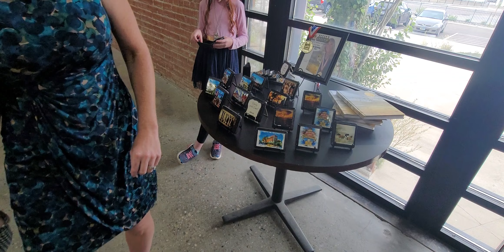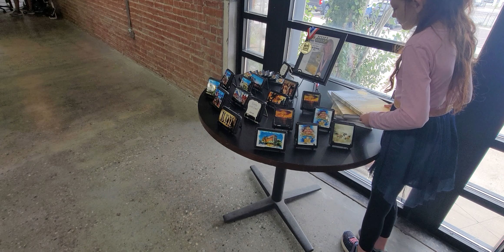08.08.23 Crazy Cat Adventure Field Trip: ART 321 located in Casper, Wyoming.